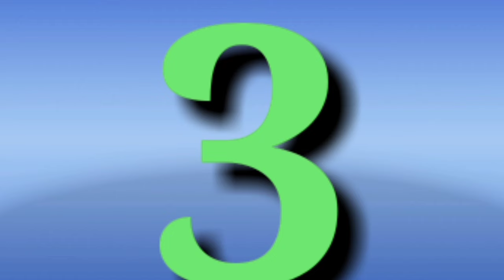Koi Mil Gaya movie ke unknown fact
Koi Mil Gaya movie Rakesh Roshan Hrithik Roshan Rekha Priti Zinta Hansika Motwani Prem Chopra Johny liver Aakash Khurana Mukesh Rishi Rajat Bedi